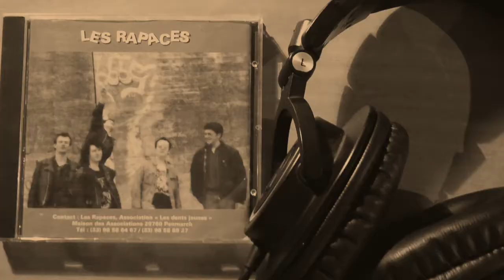Serge Gainsbourg "You're under arrest" Bass cover